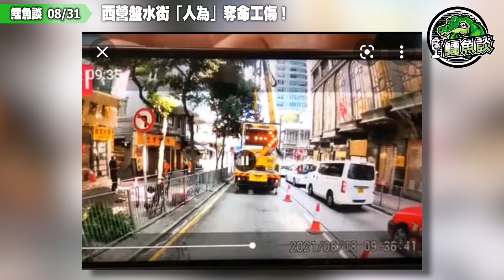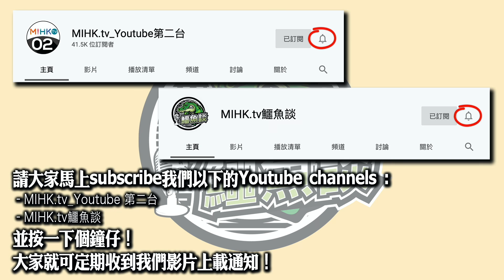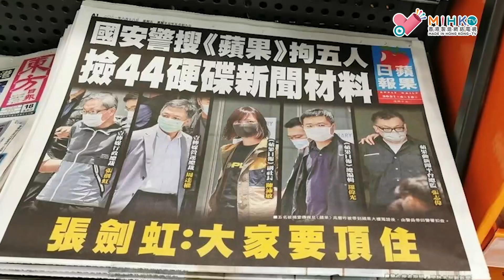鱷魚談2021 0831\西營盤水街「人為」奪命工傷！廠商証實古董搖臂車曾改裝！車cam檔案被刪除欲蓋彌彰？康文署失誤欠死者一個公道！人為隱瞞案情卸責，乃妨礙司法公正罪行！聶德權、徐英偉龜縮不發一言！